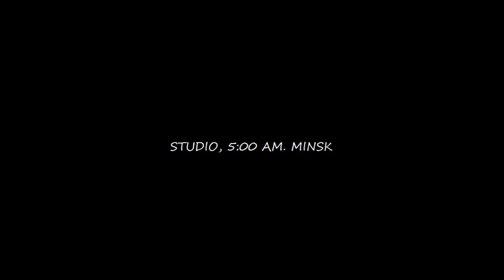Приколы на студии упрт от La Libertad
Добавим немного несерьезности :) Нарезка кадров с репетиционной студии, где проходила подготовка к записи нового сингла. 5 часов утра, Минск.